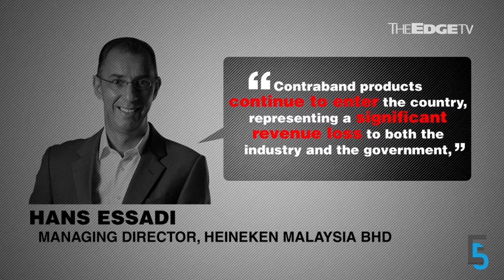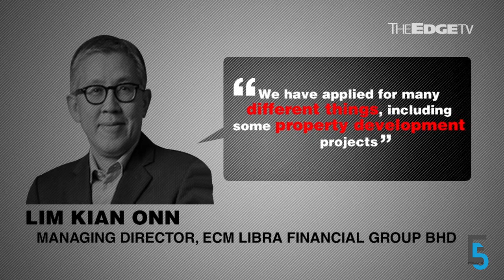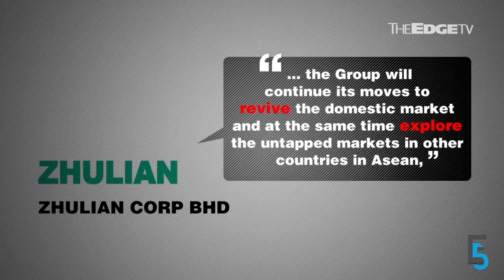EVENING 5: Contraband leaves sour taste for Heineken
Heineken Malaysia warns that cheap counterfeit and smuggled alcoholic beverages will cost both the industry and the govt; ECM Libra still searching for that elusive M&A target; and cops complete their probe into 1MDB. Jaqueline P’ng has the details.